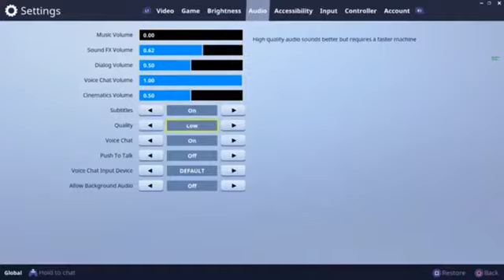Fortnite Gameplay with Music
I do loose a couple of times but then i win one so its okay
Sorry for bad Quality it was a struggle to get this out by the way More Exciting Streams and Videos coming up

Sorry For Bad Graphics i did a lot of stuff to make this video and the quality turned out wrong i went from recording on computer and made the video into a private video and then converted it to my ipad and put in the background music and then hooked up my Ipad Charger coord to the computer transferred it through and then uploaded it So enjoy Songs are below
Bazzi - Mine (Young Bombs Remix)
Bazzi - Mine
Marie Jiroux - My forever (Reez Remix] [Premiere]
The fortnite Rap Battle NerdOut